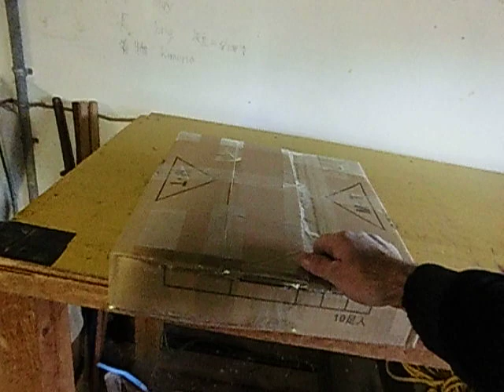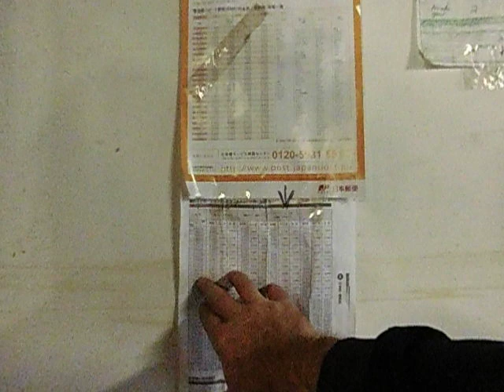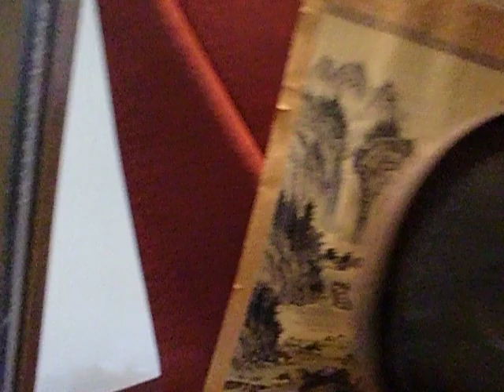Japanese Temple Bell Bronze Buddhist